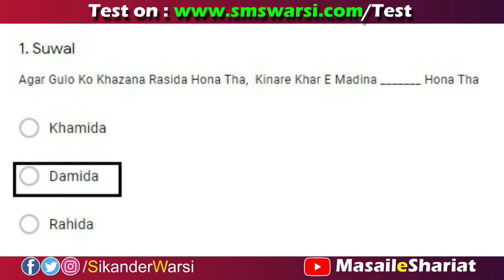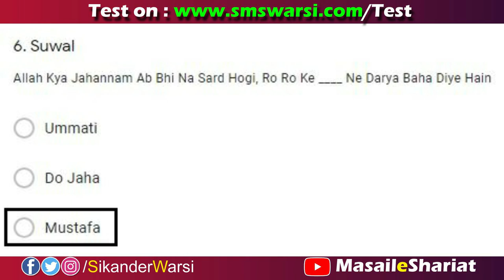Session 5 Test 07 | Question Answer Video | Masail e Shariat Online Islamic Test Result | O.I.T Test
(NEWS & Update) 📰 📅⏰
Aane Wali Videos & Live Timing Dekhen
ans. video test 7
oit session 5 answer. video 7